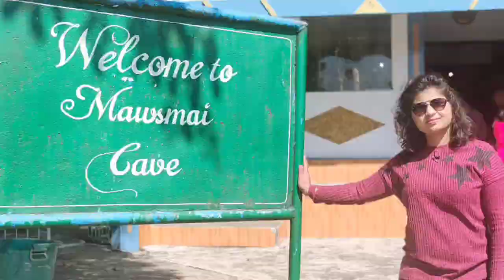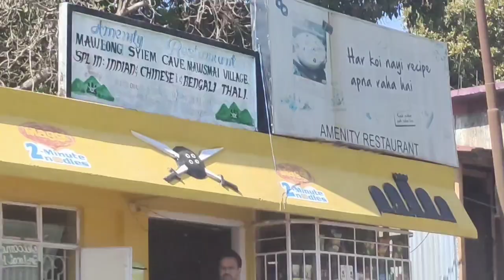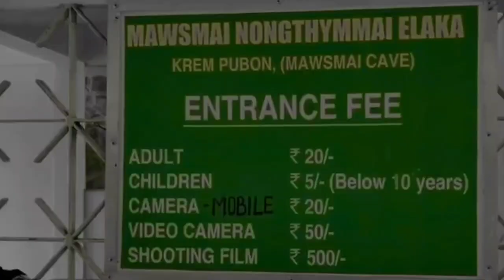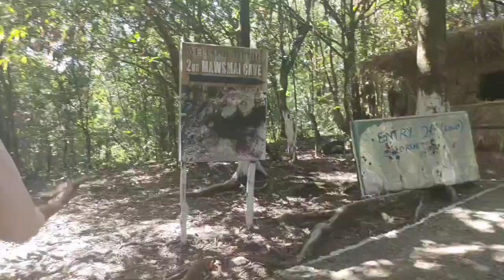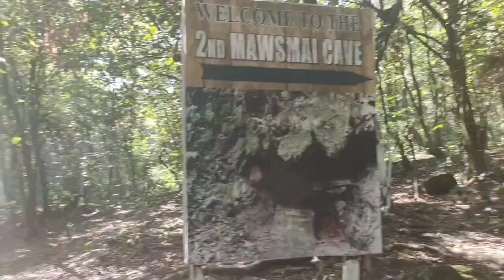Mawsmai cave -The longest cave -👻a hidden mysterious//Cave of Meghalaya//adventurous travel in India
Meghalay is one of those state of India that has an extensive network of underground cave, some of which are still undiscovered. At the distance of 4 km from Cherrapunji bus stand mawsmai cave is a beautiful limestone cave located at Cherrapunji in the north east India  of Meghalaya. It is one of the most popular historical caves in Meghalaya and among the best places to experience cherrapunjee tourism.
It might amaze you to know the fact that of the 10 deepest and longest cave in India ,the state Meghalaya shelters the first nine ,while Mizoram home the tenth and mawsmai cave is one amongest the 9 cave  which are located in Meghalaya.
Through the  cave are quite long, only a distance of 150 metre is open for tourist while the remaining section is closed .The magnification natural wonder is the handiwork of years of natural erosion and underground water.
The entrance of this cave is beautiful and wide anybody can enter it easily and when you start walking inside it you will notice that it's quite spacious but at some point it gets narrow and visitor feel that they are squeezed. Vistior can also observe how the roof and the floor of the cave are joined together to form the iconic pillars, scary stalactites and stalagmites.
Overall on my explore, I can say  that  all those adventurous lovers and expeditors who want to explore these caves should immediately puch your back to the magical Meghalaya.

Destination:-Mawsmai cave in mawsmai village in cherrapunjee, Meghalaya,India
Distance:-. Shillong to mawsmai cave- about 58 km( approx time-2 hours)
Best time:- post monsoon
Entry fee:- Rs :-20 for Adults
                   Rs:- 5 for children
                   Rs 20 for mobile camera
                   Rs:- 50 for video camera
                   Rs:- 500 for shooting film

Stay enjoy and connected with us!